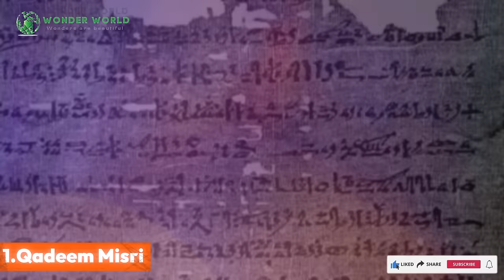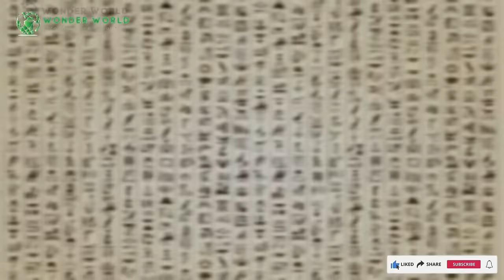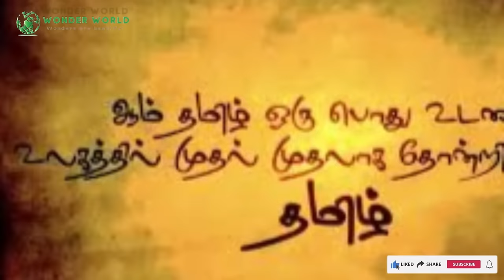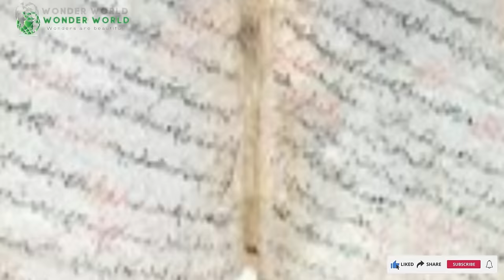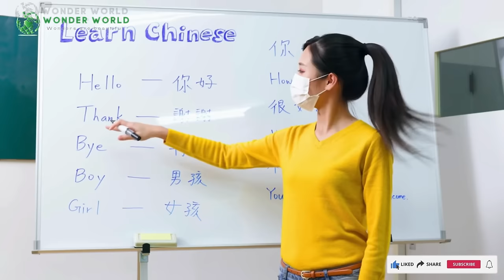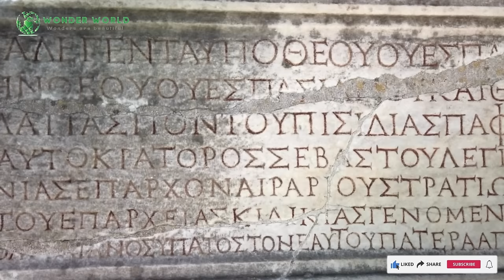What is the Oldest Language in the World? || Wonder World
Discover the fascinating history and evolution of some of the world's oldest languages, including Sanskrit, Ancient Egyptian, Tamil, Hebrew, Arabic, Chinese, and Greek. Explore the unique historical significance and cultural impact of these ancient tongues.